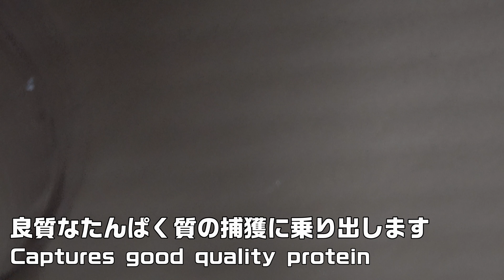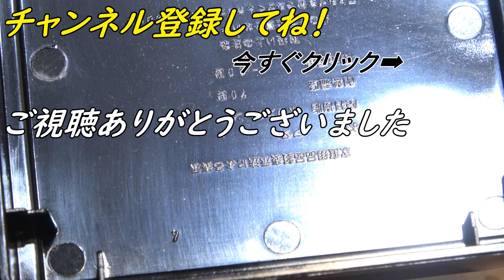アギトアリと新しい巣と紙魚…【ぴぴんap】Trap-Jaw Ants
Instagram　pipintoketsu
毎週月曜日更新の週間ぴぴん始めました